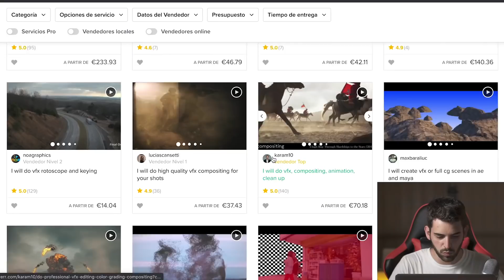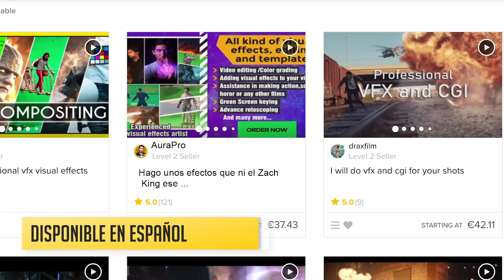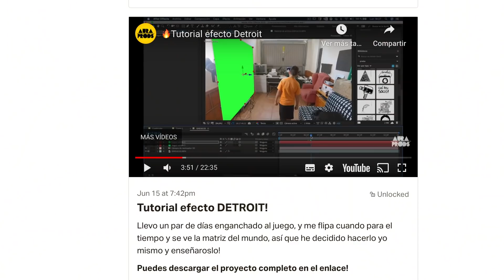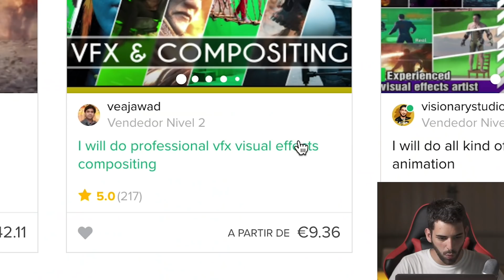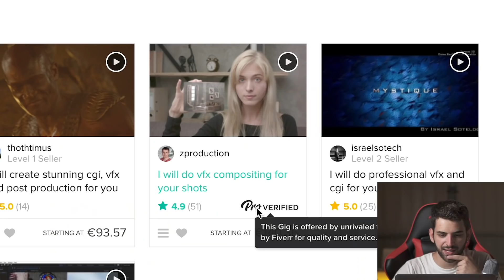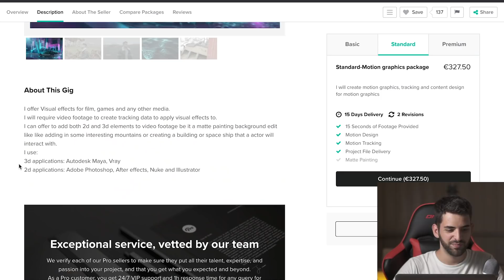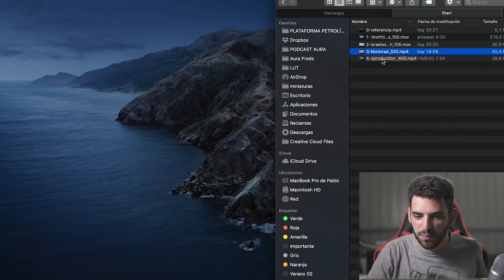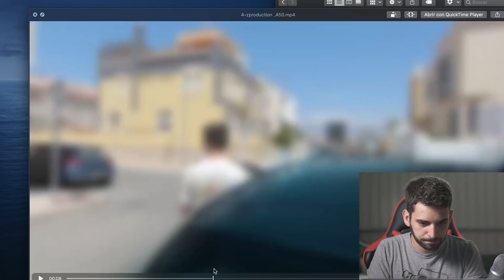💰Pago 1000€ para que ME EDITEN este efecto! 😅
💥Si quieres obtener mis ajustes personalizados de color, tanto en fotografía como vídeo, aquí los tienes!

►Mi equipo:
Tarjeta SD UltraRápida
Cámara Sony a6300
Objetivo principal 30mm
Objetivo Gran Angular
Micrófono Rode (varios)
Gimbal Zhiyun Crane V2
Drone Mavic Pro 1
Disco Duro Toshiba